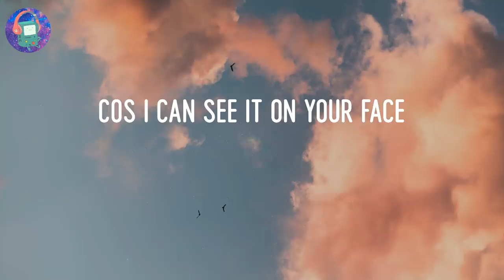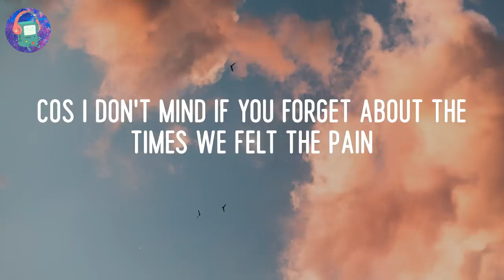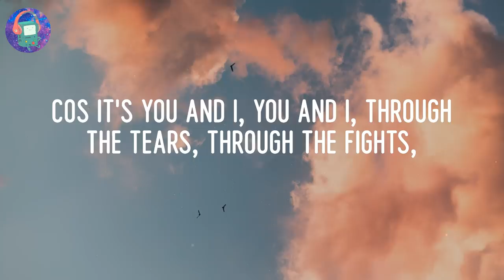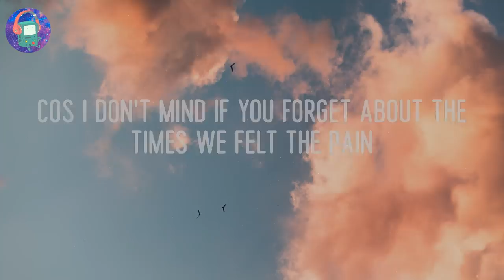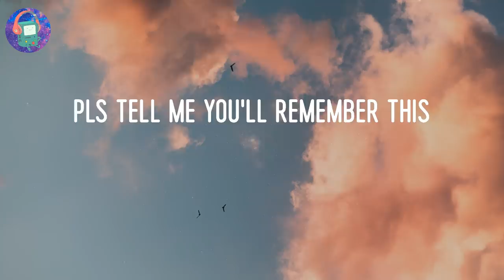RuthAnne - Remember This (Lyrics)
🎤LYRICS:
Doesn't get much better
I want it like this forever
Cos I can see it on your face
It's on another level & we done it together
I can feel a difference
The smell the touch the taste the way my heart vibrates this place
No pictures necessary, this the kind that's legendary oh
And it's all that matters right now
So let's make it last forever somehow
And I don't mind if you forget about the times we felt the pain
And you forget about the stupid mess we made
But Please tell me you’ll remember this
This moment right here way past the time we live
For years and years and years i won't take
This for granted
Pls tell me you'll remember this
Cos I'll remember all of it
Been through all that weather
Thick as thieves we strong like leather
laughing at our old mistakes
It's on another level
And we stuck it out together
Cos We about the little things
The love, the lust, no hate, that makes our hearts vibrate the same,
And it's all that matters right now so let's make it last forever some how
Cos I don't mind if you forget about the times we felt the pain
But Please tell me u'll remember this
This for granted
Must be something in the air tonight
Like Everything's changed but it's the same
Cos It's you and I, you and I, through the tears, through the fights,
all the way, see the light, we've arrived